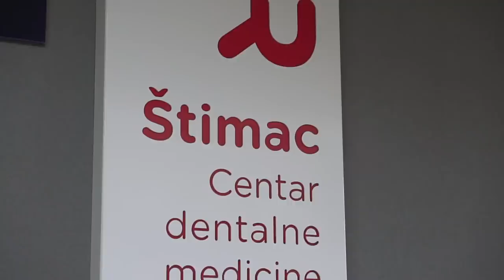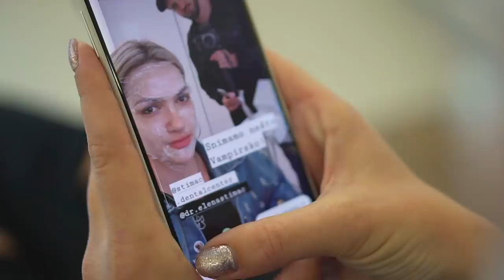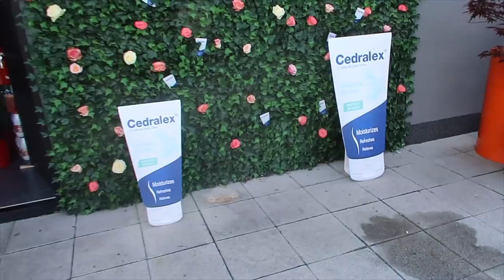ŠTO SAM TO NAPRAVILA?! 😰💉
U ovom vlogu ćete vidjeti kako sam se odlučila na Vampirski tretman pod nazivom- PRP TRETMAN. Odradila sam ga u Štimac Centar dentalne medicine. Ako se bojite igala, upozoravam vas da ih ima puno. PRP tretman je potpuno prirodan tretman pomlađivanja koji se bazira na vašoj vlastitoj krvnoj plazmi sa snažnim djelovanjem na regeneraciju i pomlađivanje vaše kože.
Posjetila sam i Cedralex event u kojem su nam predstavili revitalizirajuću kremu za noge s ekstraktom cedrata s Korzike. Ova energizirajuća krema za noge spaja revitalizirajuća svojstva cedrata s učinkom brzog hlađenja mentola. Odmah se osjeti olakšanje, osvježenje, hidrataciju i profinjen miris Cedralexa.

* Video je spoznoriran od Cedralex i Štimac Centar dentalne medicine